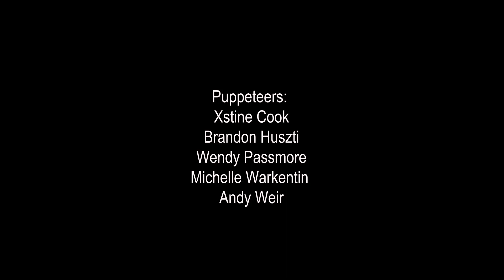The Case for Puppets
Puppets Plead Their Case!  The City of Calgary Proclaims March 21st World Puppetry Day.

A motley cast of colourful puppet activists raise their voices to celebrate World Puppetry Day and join the chorus of dissent in search of a little more respect.

Puppets get their day, March 21st, and their own conference this June

Calling all idea generators, teachers, artists, helping-professionals, and community builders – register now for WP Puppet Theatre’s biennial International Conference, Puppet Power 2018: Story, June 1st – 3rd, at the University of Calgary​. Featuring master puppeteers from around the world, attendees are invited to explore the transformative power that puppetry has to tell stories, inspire dialogue and make meaning of our world today with hands-on workshops, expert panels, and special networking events.